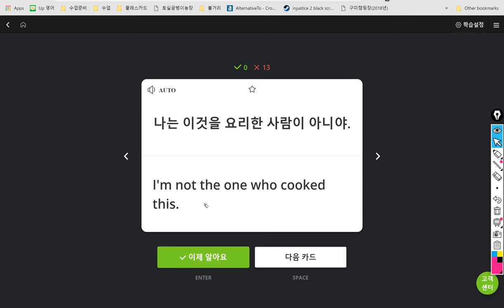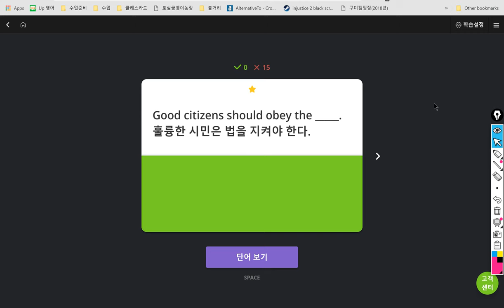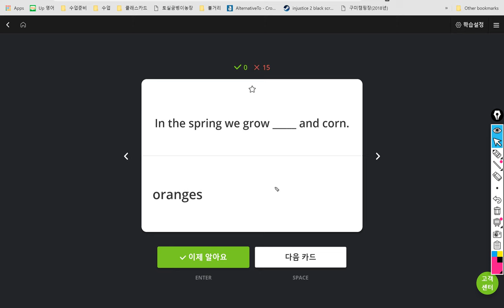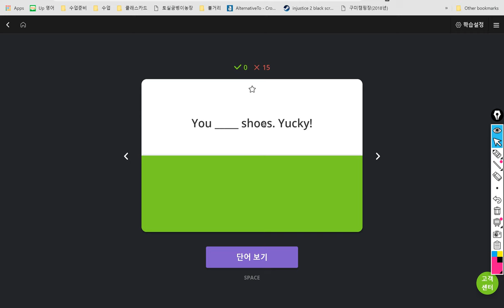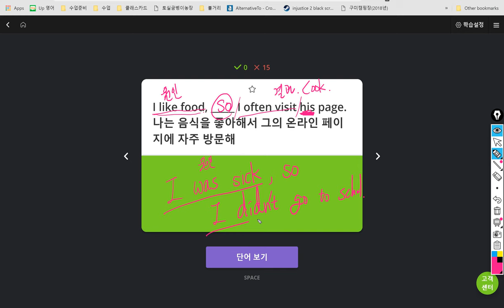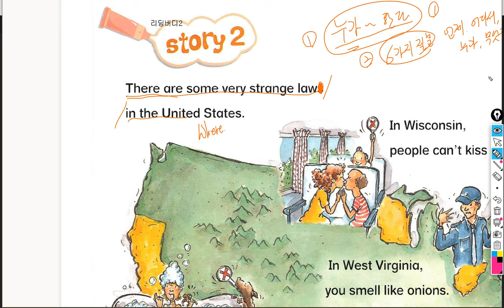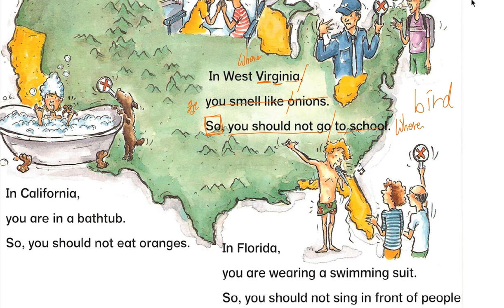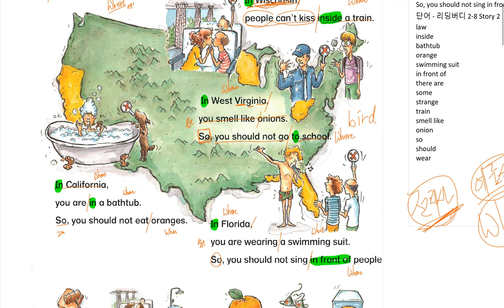6학년 2019년02월27일